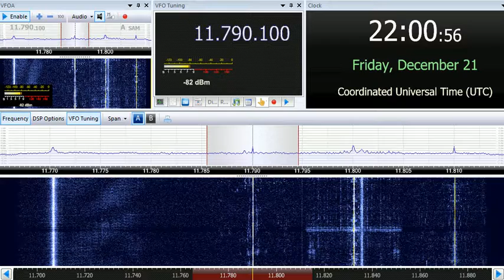21 12 2018 Madagascar World Voice Radio Feda in Arabic to NoAf 2159 on 11790 Mahajanga tx#2